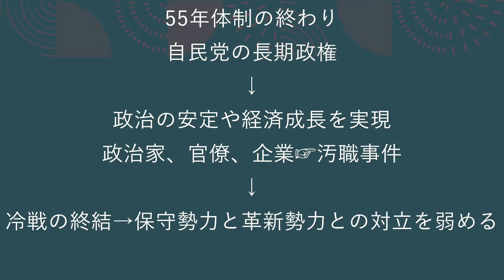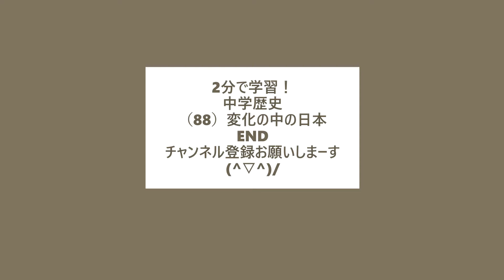2分で学習！中学歴史（88）変化の中の日本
2分で学習！
中学歴史
（88）変化の中の日本